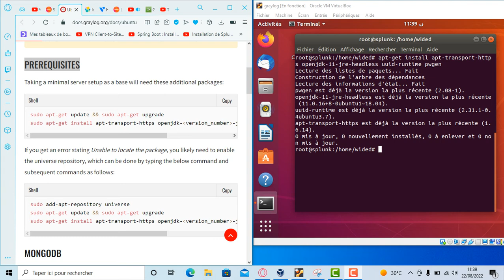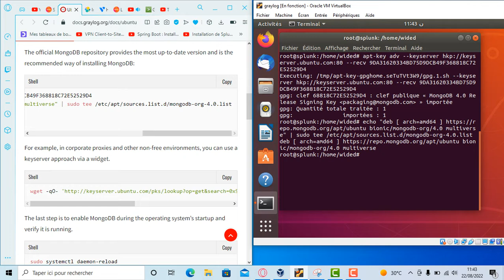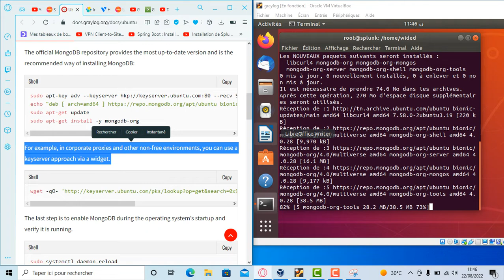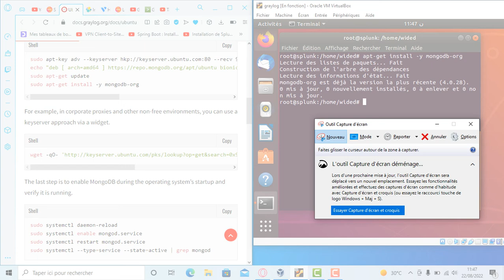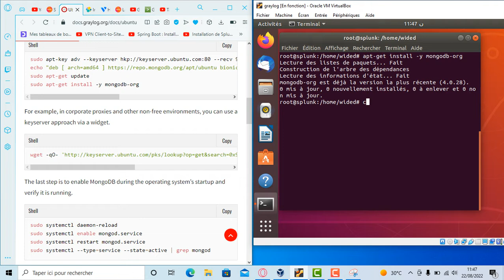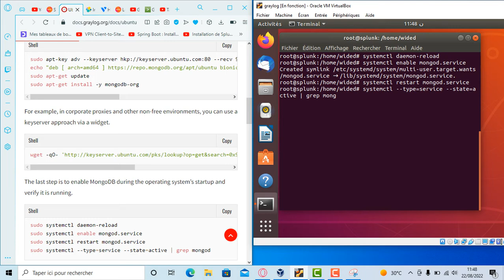Graylog 2 : MONGODB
UBUNTU INSTALLATION
MONGODB
The official MongoDB repository provides the most up-to-date version and is the recommended way of installing MongoDB: